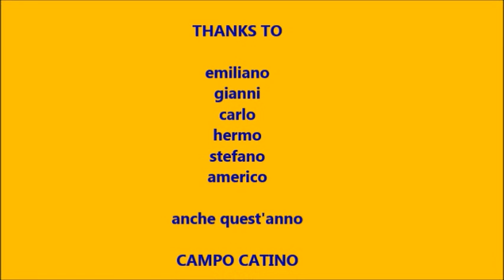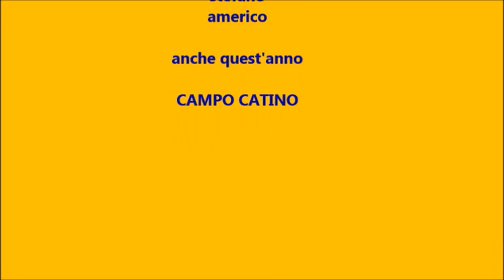cycling - sjcam sj 5000 plus action cam - rtg 022 - campo catino